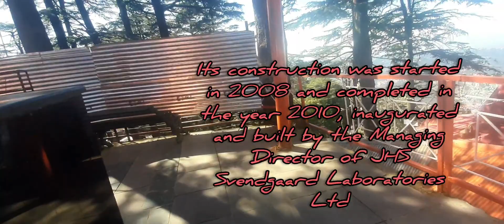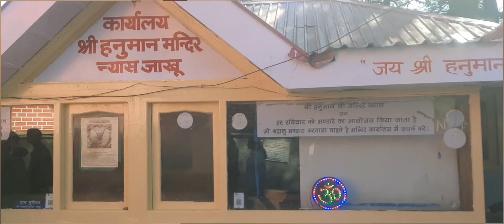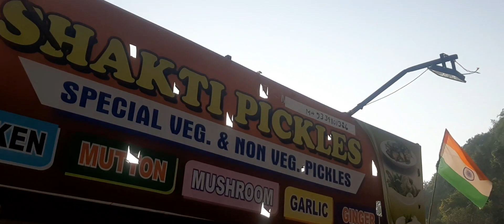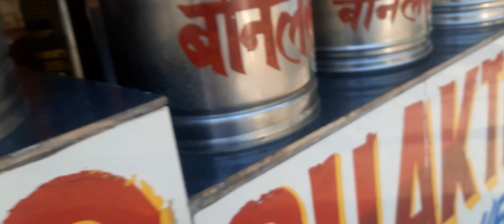Jakhu Mandir , Shimla ♤ Vlog 3 ♡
third vlog of my shimla tour